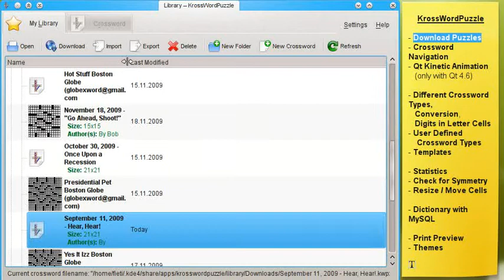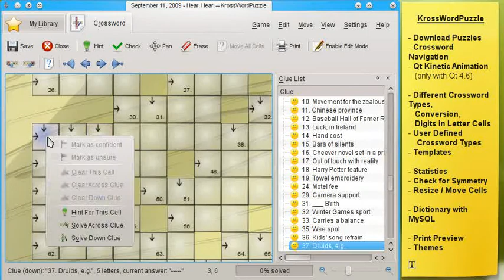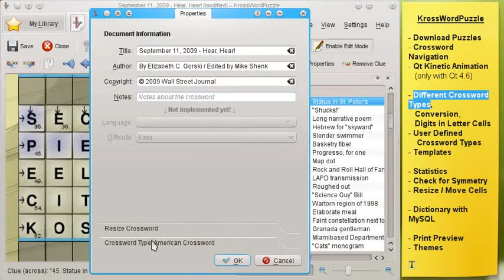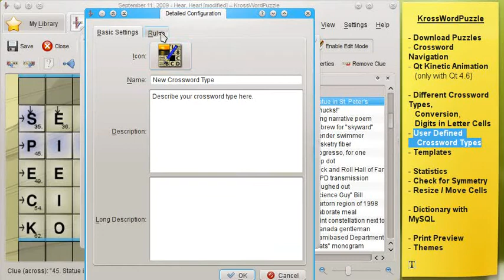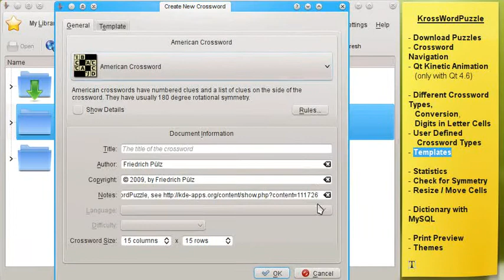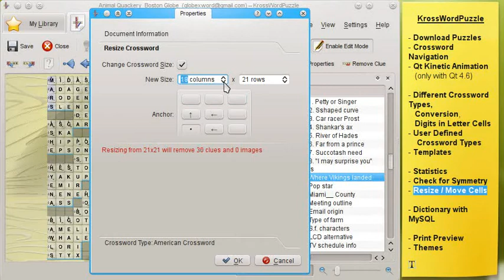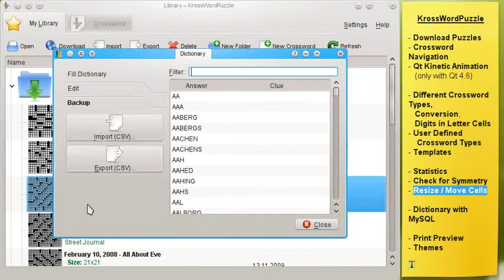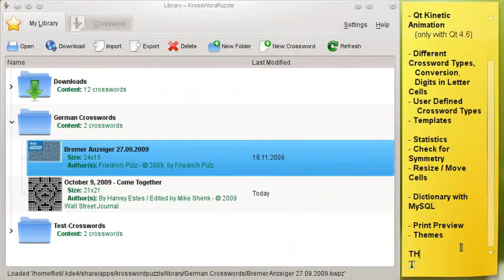KrossWordPuzzle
KrossWordPuzzle is a KDE 4 crossword playing game and crossword editor with many features.